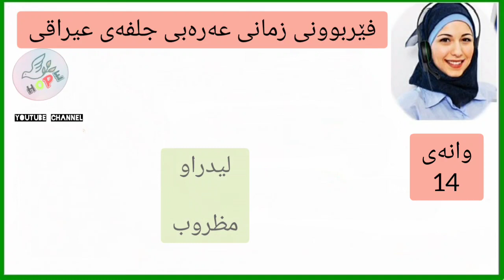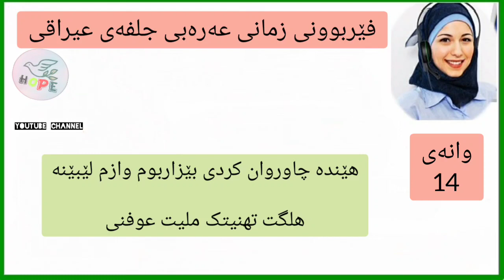فێربونی زمانی عربی جلفەی عیراقی | بەبێ ماموستا👍| وانەی 14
فێربونی زمانی عربی جلفەی عیراقی
بەبێ ماموستا👍
 وانەی 14

کەناڵی هوپ#hope تاکە کەنالی کوردی بە هەردوو زاراوەی(سورانی و بادینی) بو خزمەتی ئێوەی خوشەویست، بۆ مەبەستی بڵاوکردنەوەی زانیاری سەرنج ڕاکێشت لە گشت بوارەکاندا زانستی،ئاینی،مێژووی،جوگرافی، فێرکاری زمانی ئینگلیزی و عەرەبی.
لایك و کومێنت و سەبسکرایبی کەناڵەکەم بکەن بو ئەوەی زیاتر سودی بە ئێوەی خوشەویست بگەیێنێت و ئێمەش بەردەوام بین.